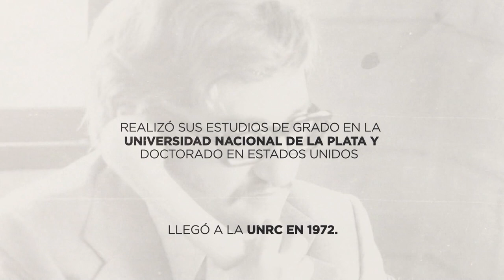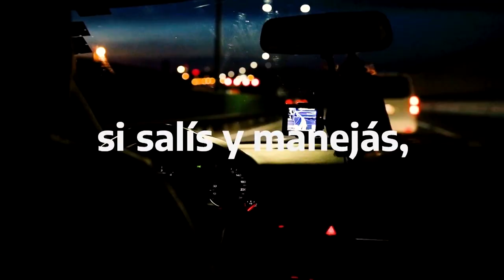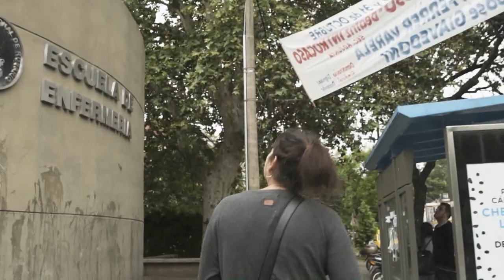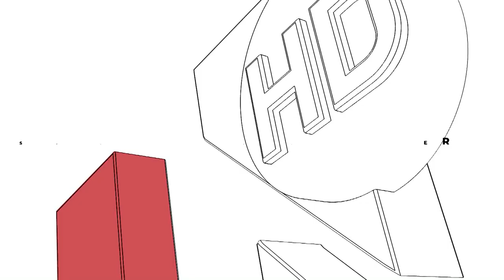UNIRIO TV NOTICIAS - 22-03-2023